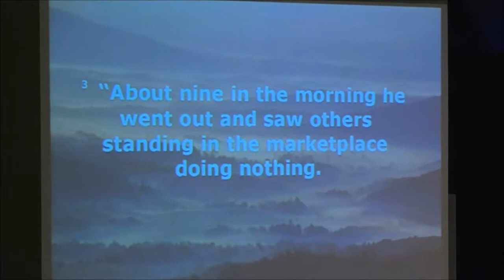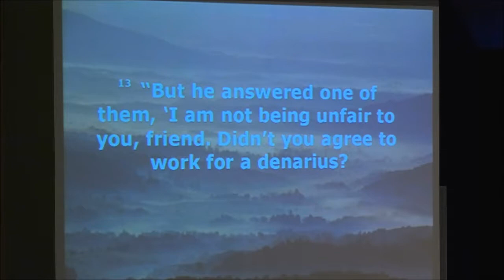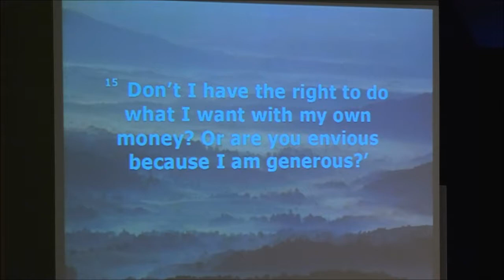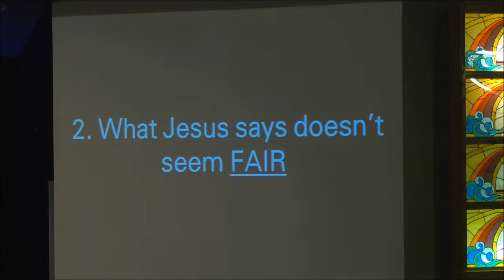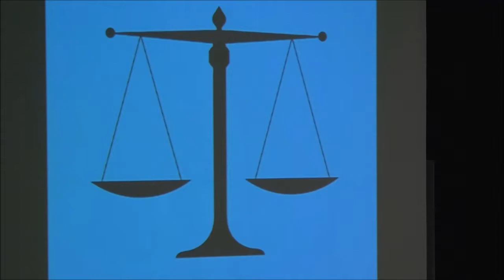Fair Pay 9 24 17 1045 am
Jesus says everyone gets (and needs) the same eternal grace.